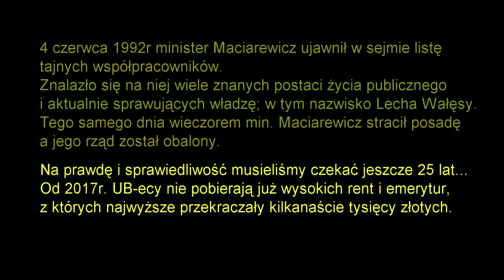Wałęsa prosi o swoją teczkę - czyli jak upadł rząd Olszewskiego. Ukrywane nagranie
Chyba czas aby wszyscy to wreszcie zobaczyli na własne oczy...
Sejm 28 maja 1992 r. przyjął uchwałę nakazującą ministrowi Maciarewiczowi (MSW) ujawnienie nazwisk tajnych współpracowników UB i SB w latach 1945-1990.
     4 czerwca minister Maciarewicz ujawnił listę tajnych współpracowników w sejmie; znalazło się na niej wiele nazwisk znanych postaci życia publicznego i aktualnie sprawujących władzę - a w tym nazwisko Lecha Wałęsy.
Tego samego dnia wieczorem min. Maciarewicz stracił posadę a jego rząd został obalony.
     Na prawdę i sprawiedliwość musieliśmy czekać jeszcze 25 lat... Od 2017r. UB-cy nie pobierają już wysokich rent i emerytur z których najwyższe przekraczały kilkanaście tysięcy złotych.
W niczym nie zmienia to losu skrzywdzonych przez nich ludzi...

Wspieranie poprzez konto Patronite daje pewne dodatkowe benefity dla donatora; ale jeśli ktoś woli maksymalną prostotę - podaję nr konta do darowizn na wsparcie działania kanału:
Donatorom z góry serdecznie dziękuję pamiętając o tym, że stajecie się tym samym jakby współtwórcami tego kanału stojącego po stronie Prawdy.